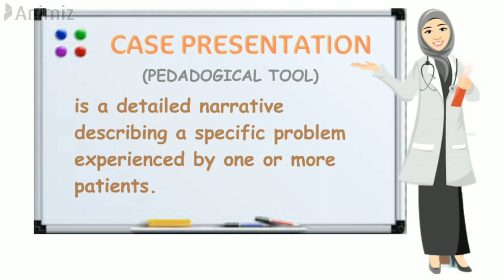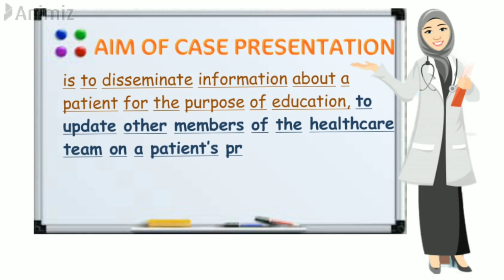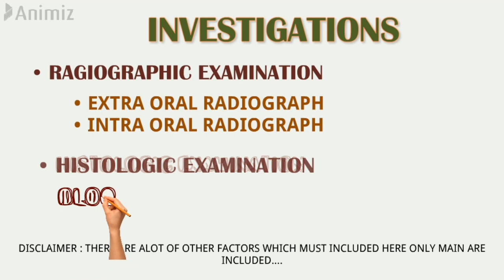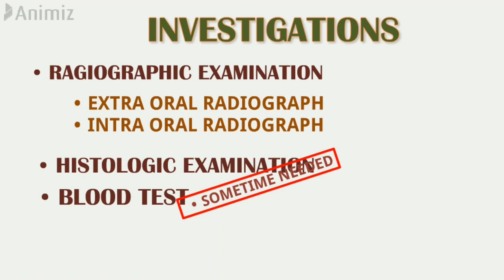TEETH CLINIC | CASE PRESENTATION | BY DR. S|Doctor Potential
HEY? Asalam o alikum I am Dr. S From the team "DOCTOR POTENTIAL" Doctorpotential Our Vision is "To help Students in their studies and guide them to the field of Medical. "

This Video is Exclusively for dental students , house officers and general practioners
 In this video i m introducing myself and my vision of starting case presentation on weekly basis
This topic Is all concerned about "parameters of case presentation". history examintion investigation diagnosis and treatmentplan

in this video i also explain basic terms cases study

Hope You Like my video and Get helped in your practice